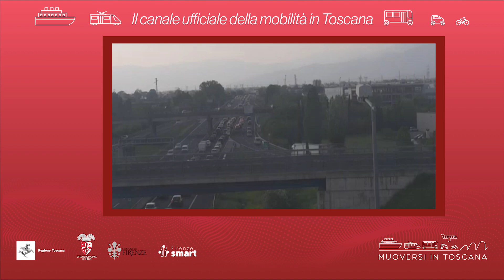Muoversi in Toscana - Edizione delle 17.30 del 7 settembre 2023